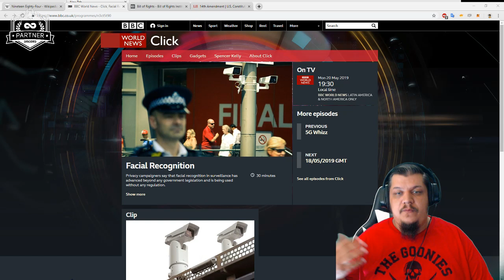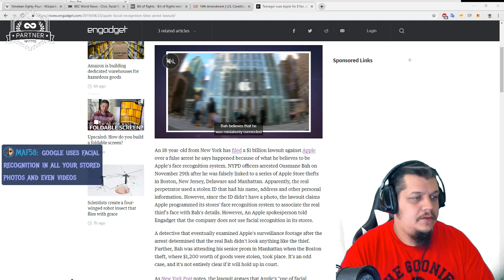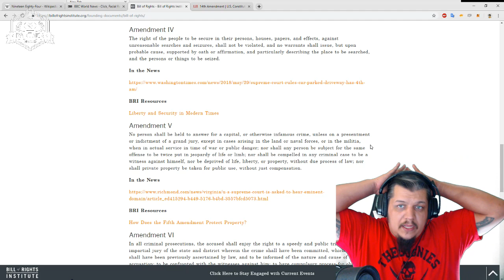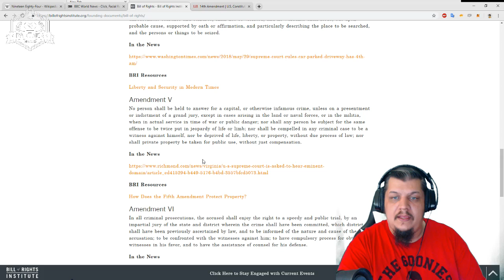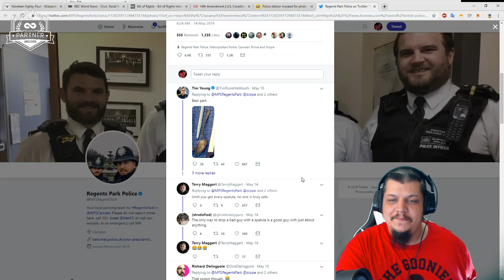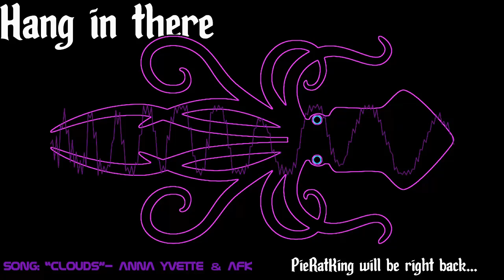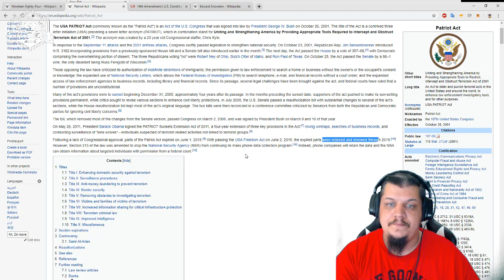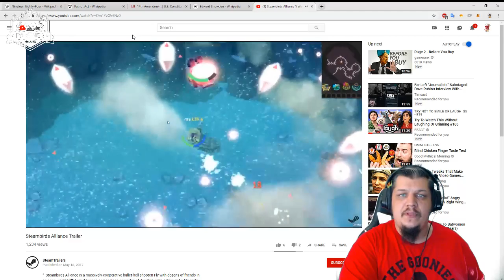PieRat TV Ep. 5 1984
PieRat TV is a weekly live stream on mixer by PieRatKing delving into historical and political conversations. We try to hold an open forum where everyone is invited to discuss topics with PieRatKing leading the conversation.

This Weeks Episode we talk about the 4th, 5th, and 6th Amendments along with discussing how the UK is turning into Orwell's 1984, why the patriot act is bad.